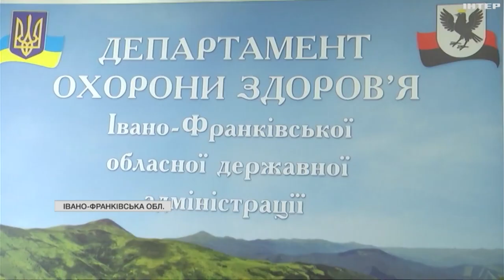Українці можуть безкоштовно отримати протези: які документи потрібні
Отримати протези в Україні зараз цілком безоплатно можуть і військовики, і цивільні. У рамках спеціальної державної програми. Які документи потрібно мати? Скільки це забирає часу? Деталі з'ясовувала Жанна Дутчак.